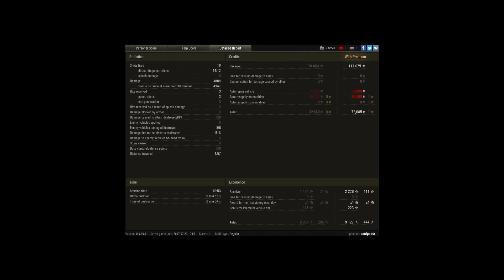Skorpion G - Ace Tanker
Player: estripad0r [OE-PT]